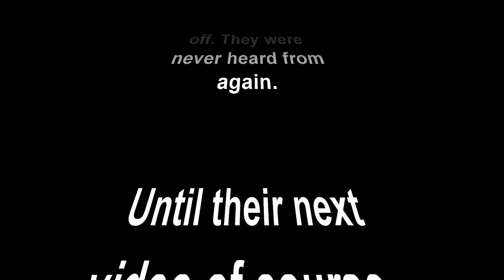Wives Should Follow Their Husbands Anywhere But This Is Ridiculous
Bill is back at it again. This time he convinces me to trust him with my life. I was always told that wives should follow their husbands anywhere. But this is ridiculous. Have an awesome day, Billisa